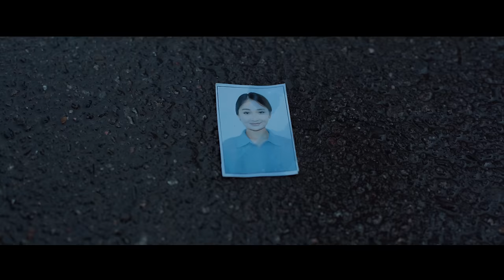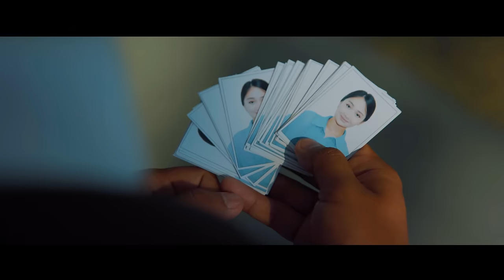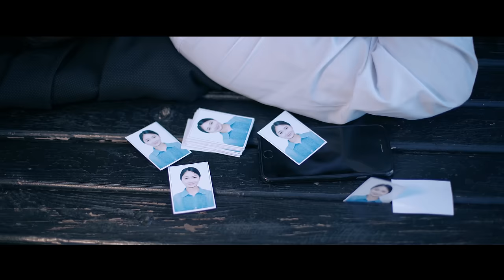I'm exhausted - Bekzhan Temirkhan | Song in the Kyrgyz language | Hit 2020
Our channel has songs and music videos in Kyrgyz.